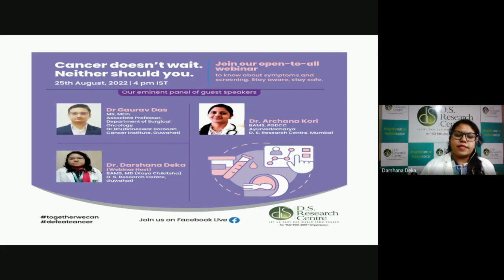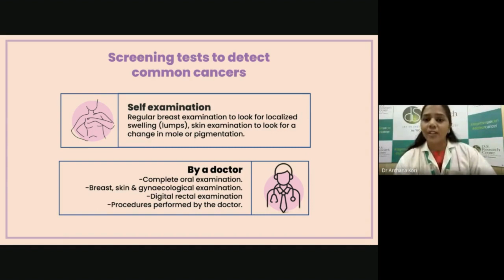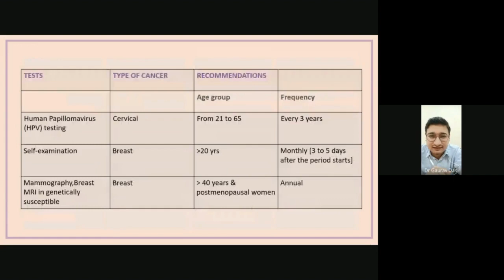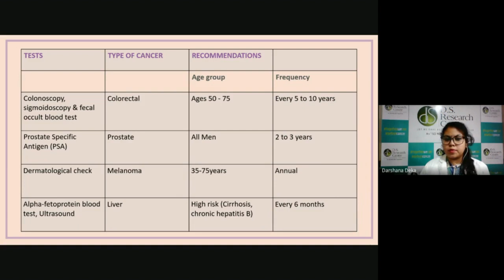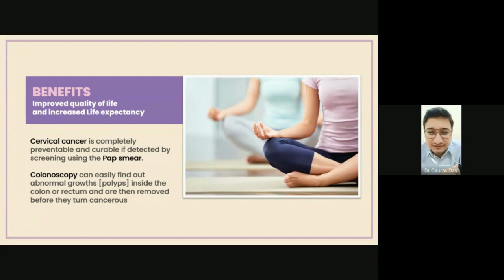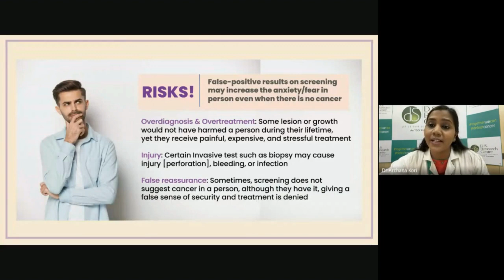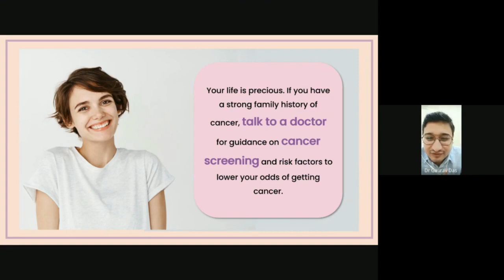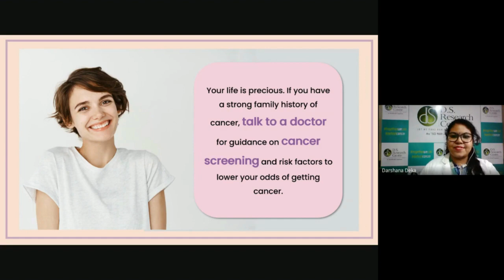Cancer Doesn’t Wait and Neither Should You- Cancer screening and treatment saves lives.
D.S. RESEARCH CENTRE with national leaders in cancer care like Chittaranjan National Cancer Institute- Kolkata, Mehdi Nawaz Jung Institute of Oncology- Hyderabad, Kidwai Memorial Institute of Oncology- Bengaluru, Bhubaneswar Borooah Cancer Institute- Guwahati, calls on all people, community leaders, and other healthcare professionals to act now.
Register now